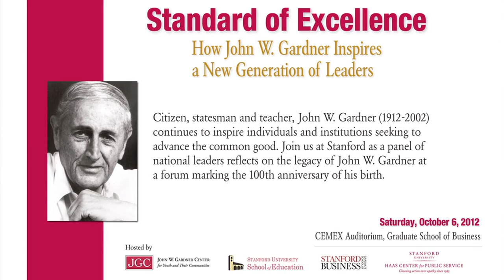How John W. Gardner Inspires a New Generation of Leaders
(October 6, 2012) Citizen, statesmen, and teacher, John W. Gardner (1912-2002) continues to inspire individuals and institutions seeking to advance the common good. Join a panel of national leaders as they reflect on the legacy of John W. Gardner at a forum marking the 100th anniversary of his birth.